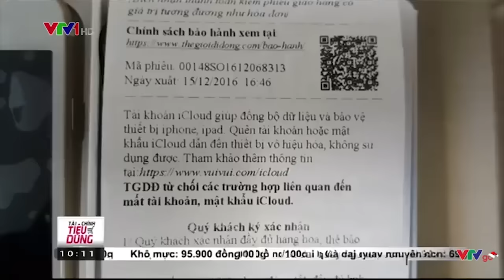Tin Tức VTV24 - Ngày 05/01/2017: Tại Hà Nội Bắt Đối Tượng Bán Điện Thoại Giả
Tin Tức VTV24 - Ngày 06/01/2017: Tại Hà Nội Bắt Đối Tượng Bán Điện Thoại Giả

Cũng còn may là mở hộp ra vẫn còn cái điện thoại, chứ mở hộp mà ra cục gạch thì ...